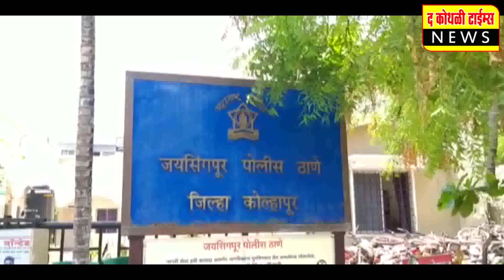पोलिसाचे विद्यार्थ्यासोबत अनैसर्गिक कृत्य; इस्लामपूरमधील धक्कादायक प्रकार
पोलिसी खात्याला काळिमा फासणाऱ्या  प्रकाराने सर्वत्र खळबळ